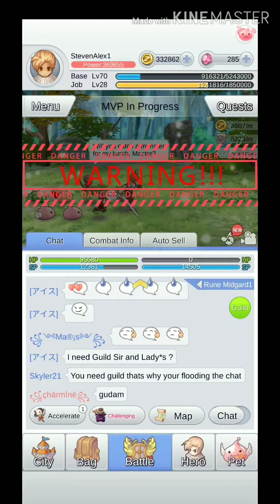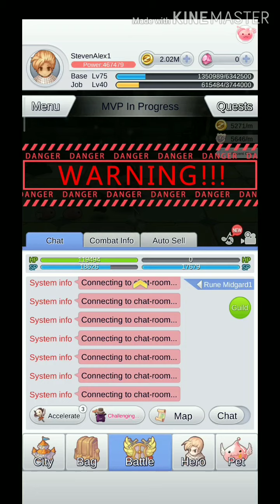Idle Poring RB 0 SwordMan ⚔️ Mvp Lv 70 Golden thief buh